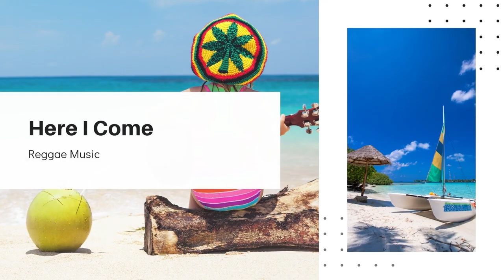Slow Reggae Instrumental Music - Here I Come (Right Time)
Listen to Slow Reggae Instrumental Music - Here I Come (Right Time) on Spotify

Slow Reggae Instrumental Music - Here I Come (Right Time) is originally created by Azinity Music. Azinity Music owns the copyright to these original music works.

All our music licences are Creative Commons Attribution 4.0 International Public Licences (CC BY 4.0). You are free to copy, redistribute in any medium or format, remix, transform, and build upon our music for personal and commercial use. But you must give credit by following the attribution instructions below, and indicate if changes were made to Slow Reggae Instrumental Music - Here I Come (Right Time).

Attribution Instructions:
1. Copy and paste the full text and links below in the description of your work
2. Link “the music” to this YouTube music video.